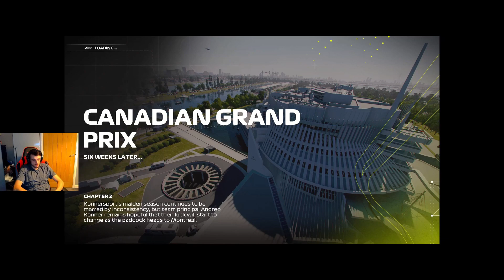Welcome To Konnersport! | F1 23 Breaking Point 2 EP-1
Welcome to a new gameplay on my channel !!

This is my playthrough of the F1 23's Breaking Point 2 Gameplay i will be releasing more episodes on different modes and online races shortly so i hope you enjoy and strap in for a bumpy ride !!